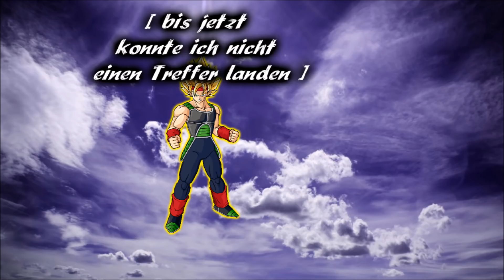Dragonball Eternal Cycle Folge 52 Son Goku und Bardock